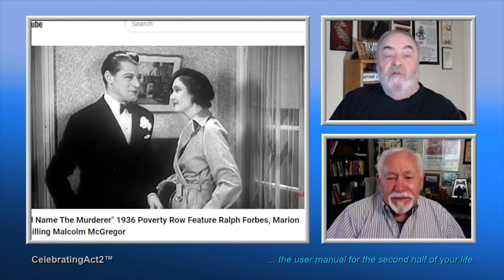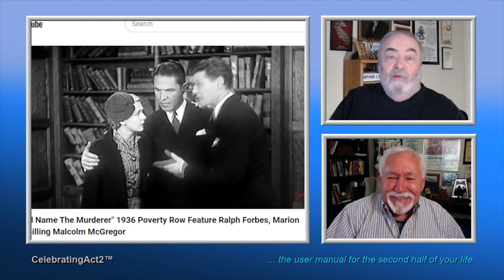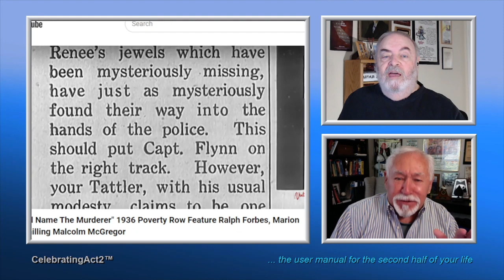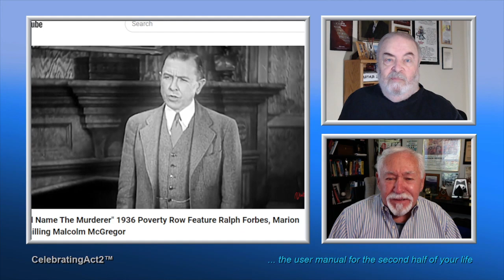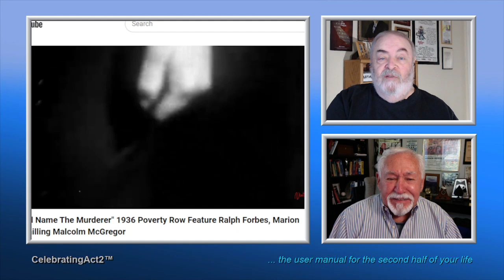2 Old Guys Review Vintage Film Channel: I'll Name The Murderer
2 Old Guys continue their weekly review of Classic Films and TV shows as seen on The Vintage Film Channel. This week they look at a 'B' Movie from 1936. Their review is honest and pulls no punches!